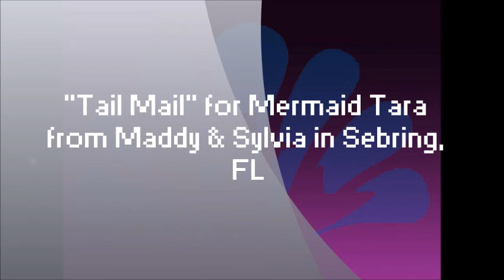"Tail Mail" for Weeki Wachee Mermaid Tara from Maddy & Sylvia in Sebring, FL